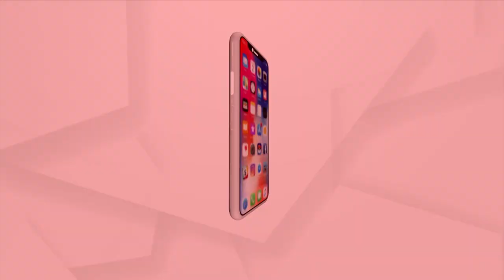9 Years Of Modi Govt: Maha Jan Sampark Abhiyan Organised In Sundargarh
9 Years Of Modi Govt: Maha Jan Sampark Abhiyan Organised In Sundargarh.